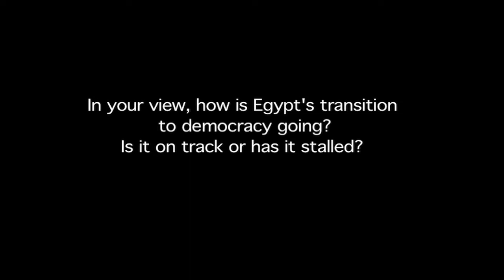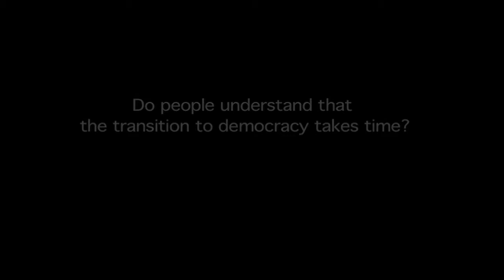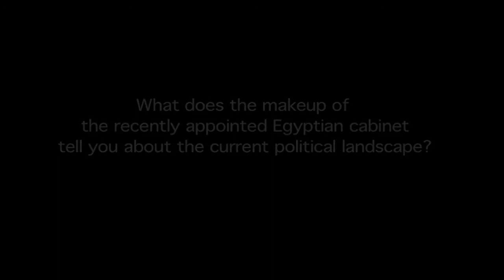Egypt in Transition: An Interview with Nancy Okail: Part 1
In this two-part interview, Nancy Okail, director of Freedom House's Egypt office, discusses the state of Egypt's transition to democracy in the wake of parliamentary and presidential elections earlier this year.